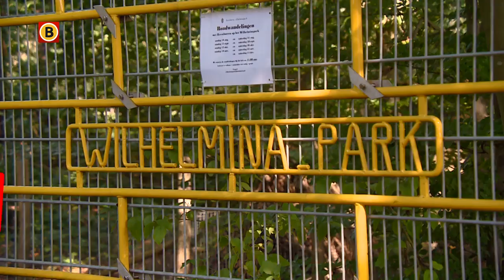De Herenboeren kunnen aan Willem-Alexander laten zien wat ze doen.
Het is een nieuwe manier om aan je voedsel te komen en Koning Willem Alexander wil er alles van weten. Woensdag is hij op werkbezoek bij de Herenboeren van het Wilhelminapark in Boxtel.